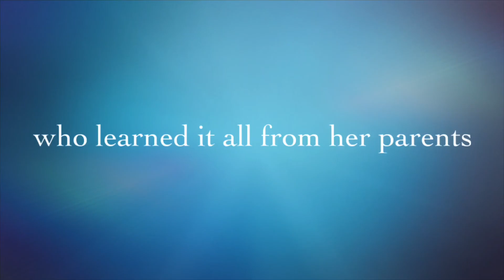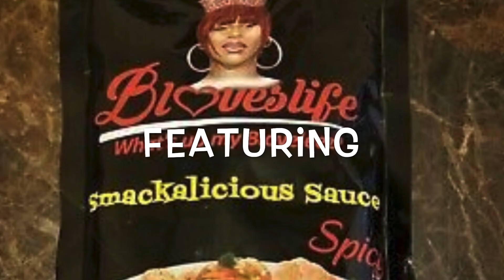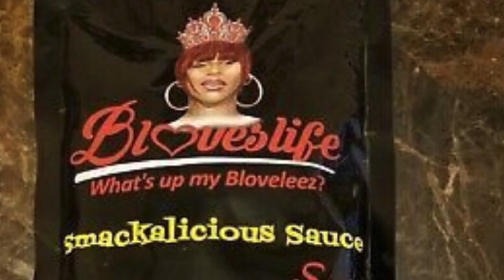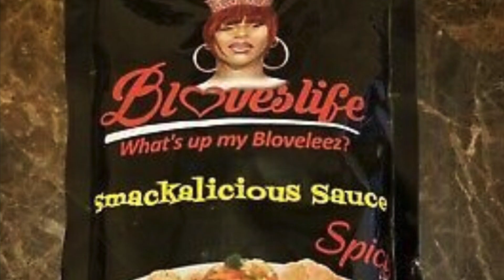#8 SMACKALICIOUS FRIED PORK CHOPS BLOVE SMACKALICIOUS SAUCE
Please comment below to let me know what I can do better this is an old video I made a while ago like last year or the beginning of this year I kept putting it off to start because I was afraid to post it as I know I got to start somewhere thank you for watching.

Bloveslife Smackalicious Sauce spicy

Bloveslife Smackalicious Sauce mild

TAMPA BAY BUCS SUPER BOWL ANTHEM MIKE 2WICE
TAMPA FOOTBALL
TOM BRADY